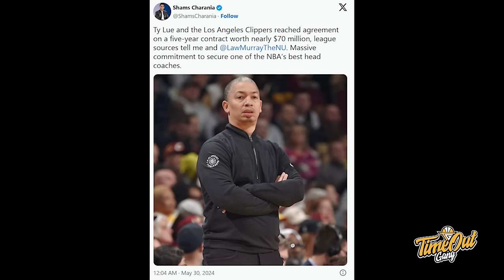TIME OUT: Jaylen Brown Akhirnya Menang Sesuatu I Anthony Edwards Masih Ngomong Terus HAHA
Di Time Out hari ini kita membahas tentang Boston Celtics yang sudah lolos ke NBA Finals, Minnesota Timberwolves memaksakan game ke 5 dan Los Angeles Clippers gue yang memperpanjang Tyronne Lue.